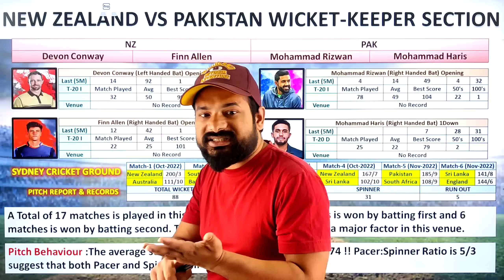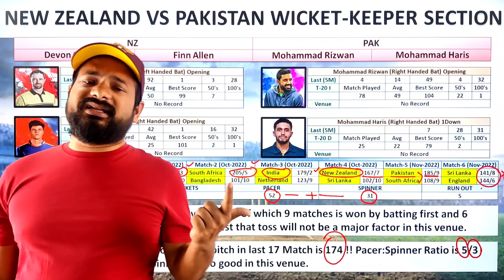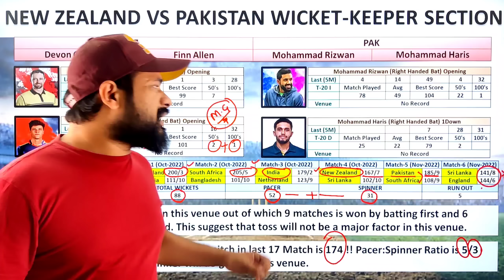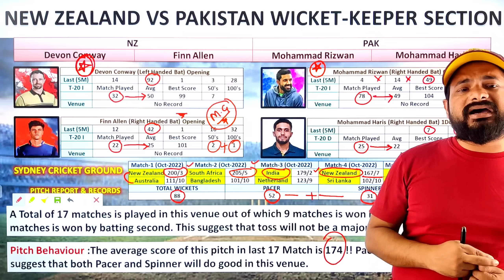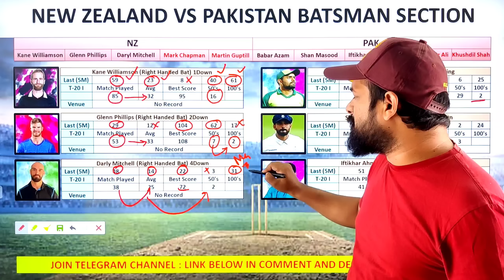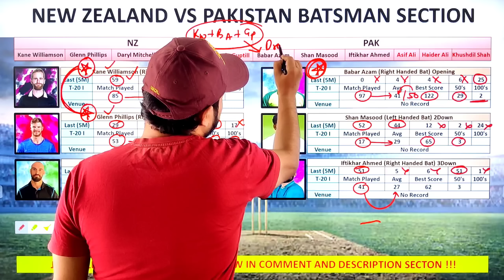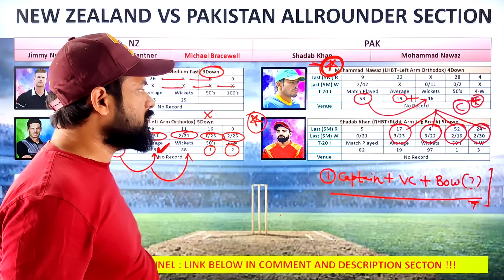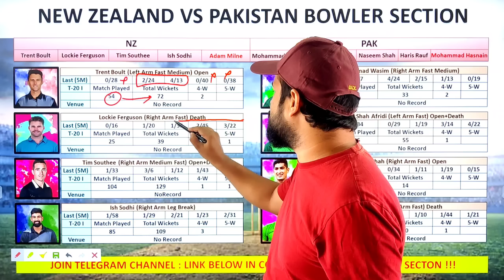nz vs pak dream11 team || nz vs pak dream11 prediction | nz vs pak world cup semifinal | t20 dream11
nz vs pak deam11
dream11 nz vs pak
nz vs pak dream11 today match
nz vs pak dream11 world cup 2022
dream11 nz vs pak T20 2022
nz vs pak d11 Team
Aakash Chopra
nz vs pak dream11 2nd T20 2022
nz vs pak dream11team
nz vs pak playing 11 T20
nz vs pak playing today
nz vs pak T20 today match playing 11

All games hosted carefully designed and the jurisdiction of prize winners is strictly monitored to ensure legal compliance with relevant laws currently in force in India.

If you are accessing this site from Andhra Pradesh , Assam , Orissa,  Telangana,  Sikkim or Nagaland,  we hope you will enjoy our practice contests. However,  the law in these states is unclear on playing games of skills for cash prizes.  You are therefore prohibited from playing cash contests any of these states.

1. This analysis is based on my Understanding, knowledge, and instinct.  While selecting your team, consider the points mentioned and make your own decisions.